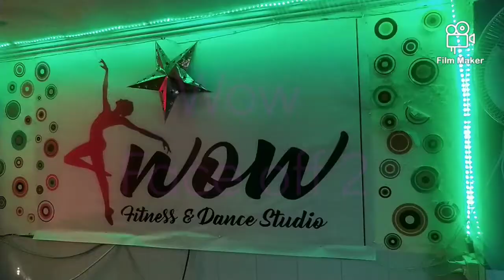Wow Faceoff 2 - Bollywood Mashup / Wow Fitness and Dance Studio /